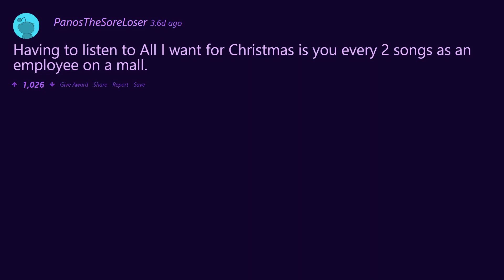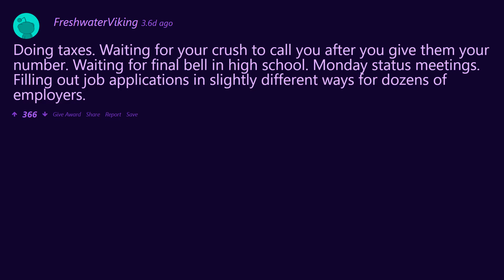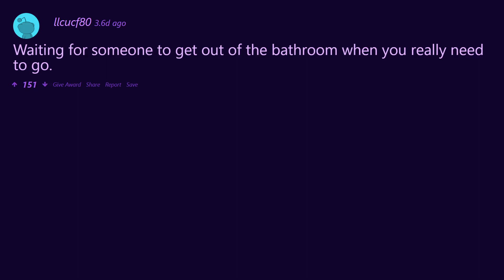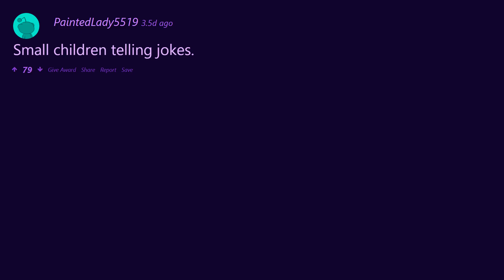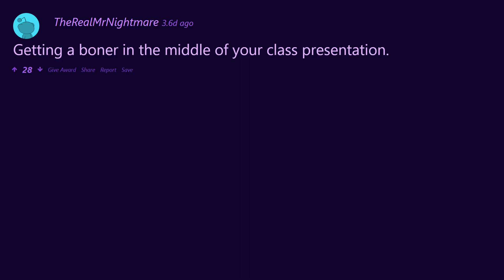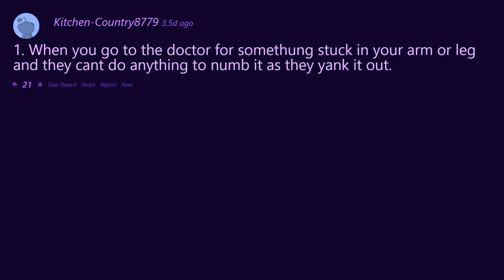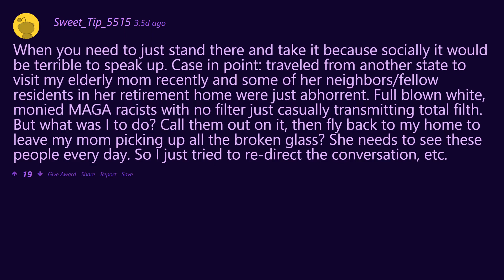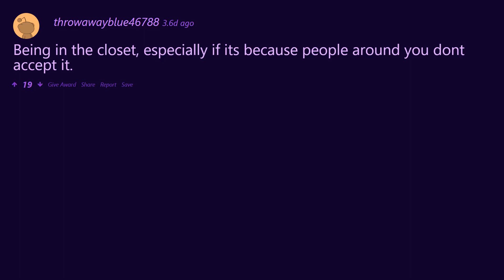What isn’t torture but feels like it is?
Having slow internet is not illegal or against the Geneva convention but it does feel like non physical torture, here is a list of that an other thing that do feel like torture.